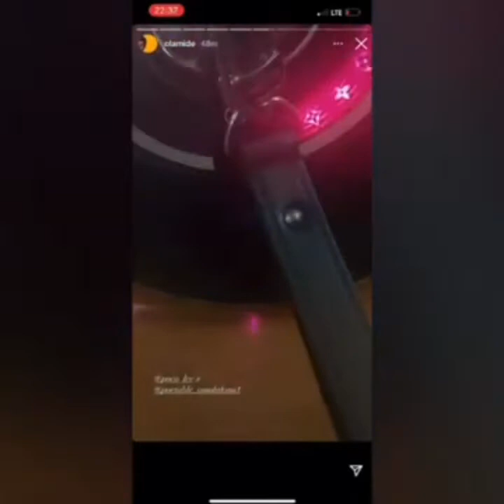The moment portable zazoo and joesy blaise had a clash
portable zazoo and joesy blaise